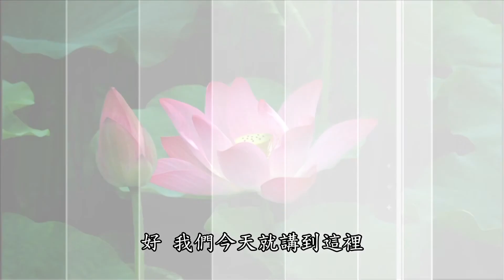101 10 17 念佛開示94 世間意學佛的後果